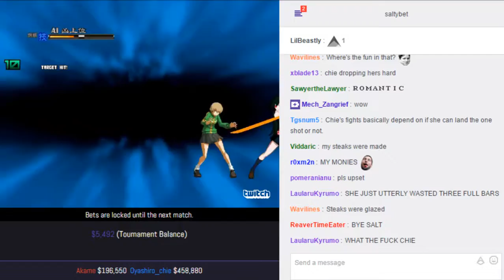SaltyBet tourney: Akame Vs. Oyashiro_Chie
Akame($196,550) by Antor_m Vs. Oyashiro_Chie($458,880) by Humi at (Tournament) Shaker Classic 7486